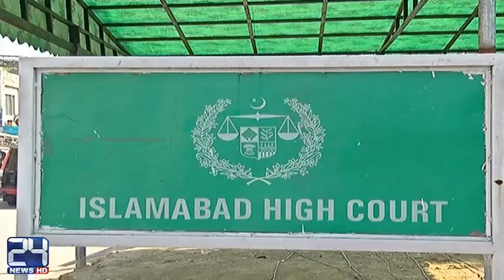Facebook approached for access to record of blocked pages, FIA tells IHC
24 News HD is one of the leading news channels of Pakistan bringing you the latest current affairs from Pakistan and around the world.